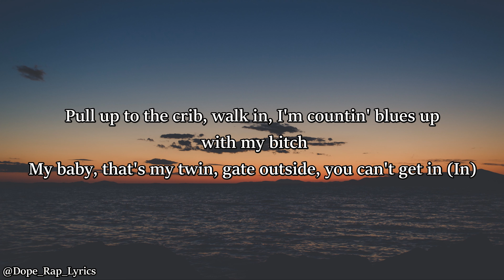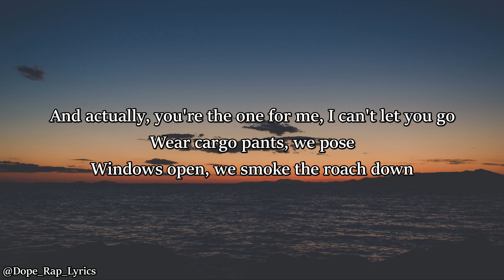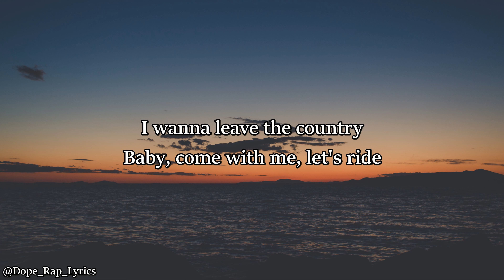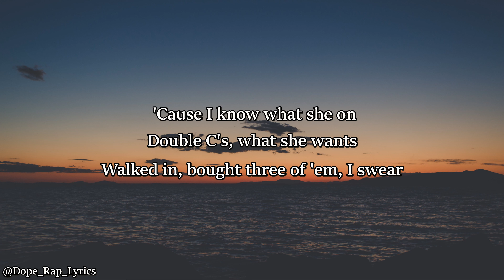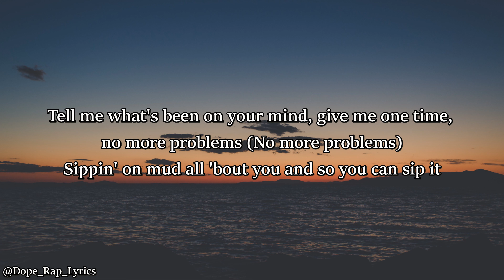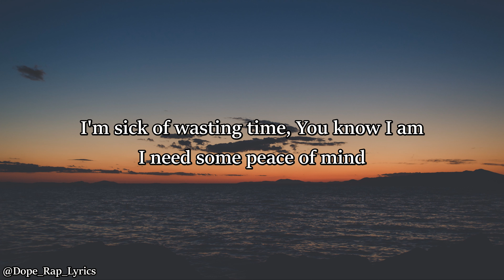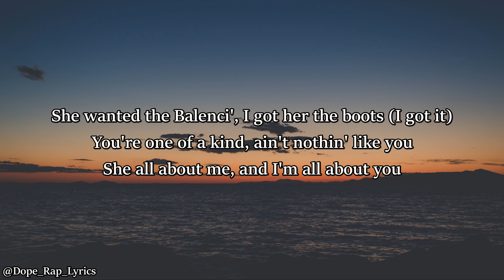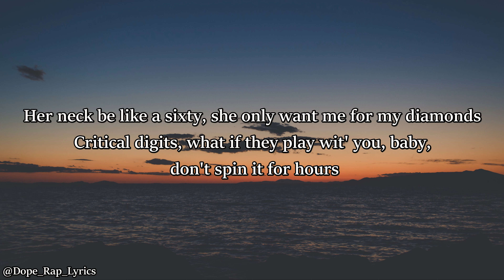The Kid Laroi - What’s The Move (Lyrics) Feat. Future & BabyDrill